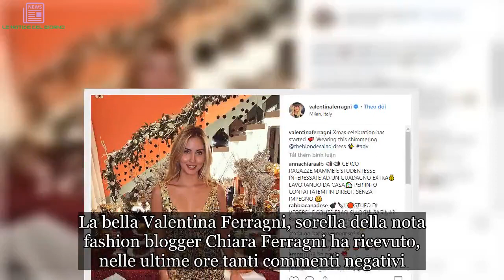‘Ha esagerato con il botulino’ Chiara Ferragni, la sorella Valentina massacrata sui social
La bella Valentina Ferragni, sorella della nota fashion blogger Chiara Ferragni ha ricevuto, nelle ultime ore tanti commenti negativi. Il motivo? Pare che i suoi fan la riconoscano più. Qualche cambiamenti artificiale?
Chiara Ferragni è sicuramente tra le sorelle quella più nota, ma nel suo piccolo anche Valentina Ferragni si sta facendo conoscere pian piano. La bella modella è molto attiva sui social e spesso pubblica foto, forse con una frequenta un pochino minore di quella della sorella.

Valentina Ferragni, la sorella di Chiara distrutta sui social
E’ chiaro che il gene delle Ferragni è davvero fortunato. La bella Chiara può vantare una sorellina davvero molto bella, Valentina Ferragni è quella che le somiglia di più. Nelle ultime ore però la ragazza è stata letteralmente massacrata per via di una foto in cui appare diversa dal solito.

Valentina è sempre molto bella, ma pare che nell’ultimo scatto abbia qualcosa di diverso. Zigomi? C’è qualcuno che sottolinea che non li ha mai avuti così gonfi e c’è anche chi ritiene, invece, che abbia fatto qualche intervento agli occhi.

Chiara, la sorella demolita sui social
Anche a Chiara Ferragni capita spesso di venir letteralmente sommersa dai commenti negativi, questa volta, invece, è capitato a lei. La sorellina minore non ha fatto altro che condividere con il web un semplice scatto. Non ci sono nudi o cose sconvolgenti, solo lei che indossa un vestito da festa, in occasione della festa di Natale di casa Ferragnez.

Una festa anticipata per far calare il piccolo Leone nell’atmosfera sognante del Natale e della sua magia. Purtroppo però i commenti negativi del fan hanno un po’ rovinato la foto. Ma davvero Valentina è ricorsa alla chirurgia? Ma anche se fosse, probabilmente questo non è un motivo per distruggere una ragazza.

Bella prima come dopo, quindi non possiamo che dire alla bella Vale di fregarsene delle critiche e continuare a postare tutte le foto che vuole.